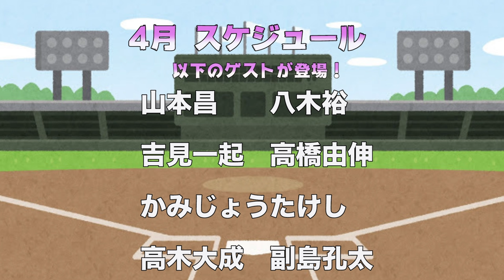弱小ヤクルトを優勝させ、西武黄金時代を築き上げた広岡達朗という男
①LINE登録
②メッセージで「広岡達朗」と送る。

※期限は4/9 23:59

今回は広岡達朗さんです。